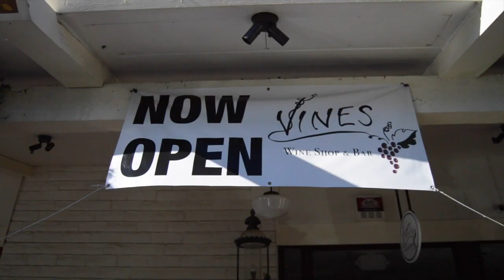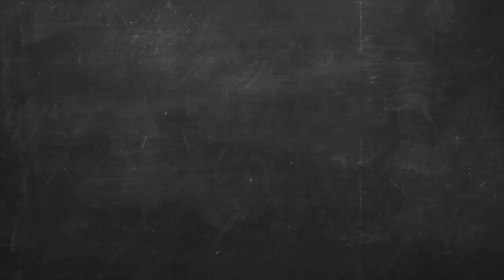Meet Désirée, at Vines Wine Shop & Bar, San Anselmo CA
Vines wine shop and bar opened one year ago in San Anselmo.
Vines offers wine from local vineyards and around the world. and they also serve enticing Cheese and Charcuterie boards!